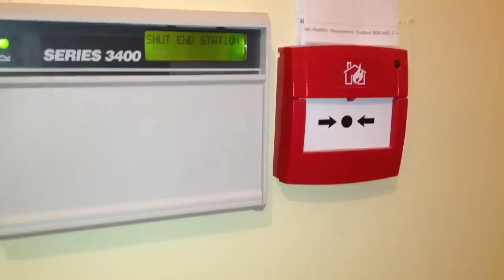Weekly Test - MCP - Office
Testing the mcp in the office